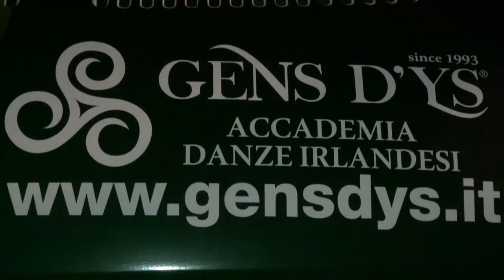Trend and Dance 2015 V puntata Triskell Gen's d'Ys II parte for web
Continua la nuova serie di Trend and Dance, il nuovo programma Prodotto da Arthur Spielberg con la collaborazione di Ann Dolly che si occuperà della conduzione e delle interviste nel programma realizzato nelle discoteche ed eventi vari, si occuperà della tendenza e della musica presentata dai più importanti deejay internazionali con curiosità  moda e tutto quello che fà tendenza..., In questa puntata vedrete dal Triskell 2015 , il festival  internazionale della musica celtica, seconda serata con il live dell'accademia di danza Irlandese Gen's dYIs,  con la conduzione di Ann Dolly,, e l'intervista a Umberto Crespi by Arthur Spielberg,, seconda parte di tre. Riprese e montaggio by Arthur Spielberg..